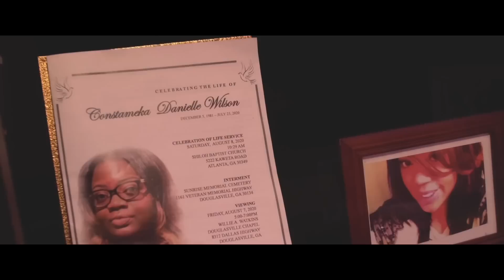Yelloboy Gonewild- UNDERSTAND LIFE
ARTIST @YELLOBOY GONEWILD Yelloboygonewild goes into detail on how growing up in the city of Baltimore. A lot of things in life we will not UNDERSTAND AS SOON AS U MASTER DEALING WITH THINGS U DONT UNDERSTAND. THATS WHEN LIFE SEEMS TO GET A LITTLE EASIER “SINGLE” UNDERSTAND LIFE -SHOT BY KK VISUALS #1029